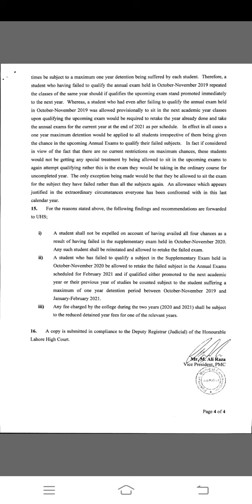Minutes of hearing in compliance of Court Order dated (Heari.. number of Chances of Retaking Exams)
Public Announcement (20th Jan, 2021) :Minutes of hearing in compliance of Court Order dated 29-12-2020 (Hearing on Maximum number of Chances of Retaking Exams)